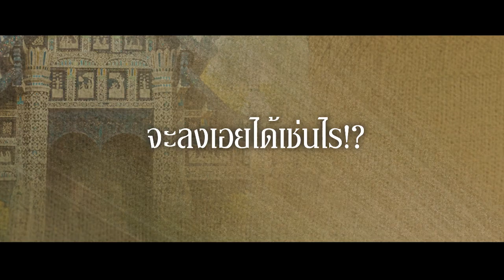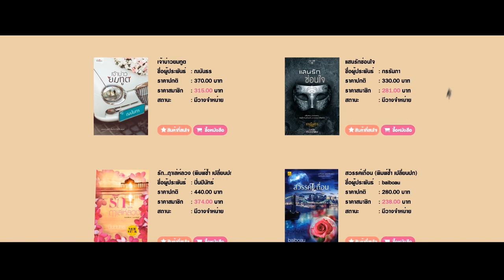[Teaser] นวนิยายชุด "สุภาพบุรุษจอมโจร"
สำนักพิมพ์ พิมพ์คำ ขอนำเสนอนวนิยายชุด "สุภาพบุรุษจอมโจร" กับสองนักเขียนดัง  "ณารา" และ  "อุมาริการ์"

"ดวงใจขบถ" โดย ณารา

'วีรบุรุษ แสงจันทร์ ดวงใจ'
หนึ่งชีวิตของทหารกล้า...เธอคือดวงจันทราที่ส่องสว่างอยู่กลางใจ
ขณะที่รัฐไตหลวงกำลังวุ่นวายระส่ำระสาย ผู้คนในบ้านเมืองต่างร่ำไห้
เหล่าเจ้าหลวงบ้างก็ถูกจับกุม บ้างก็สูญหาย บ้างก็หนีตาย
ชายชาติทหารอย่าง พสุ จึงถูกส่งมาปฏิบัติหน้าที่เพื่อช่วยเหลือเจ้าหลวงแห่งเมืองนาง
โดยที่เขาไม่ทราบมาก่อนว่าคนที่ช่วยไว้คือ เจ้าแสงจันทา เจ้านางน้อยผู้เป็นดวงใจของชาวเมือง

เมื่อหนึ่งชายหนึ่งหญิงต้องร่วมทุกข์และผจญความยากลำบากอยู่กลางป่า
เพื่อหลบหนีทหารเวียงม่านมายังชายแดนไทย
ทั้งคู่ก็ได้รู้ซึ้งถึงคำว่า...รัก

ทว่าชีวิตไม่ได้เรียบง่าย ในเมื่อฝ่ายหญิงเป็นถึงบุตรสาวเจ้าหลวงเมืองนาง
แถมยังมีคู่หมั้นรอคอยเธออยู่ที่พระนคร
ขณะที่มารดาของฝ่ายชายก็พยายามจับคู่ให้ตั้งแต่ยังไม่ได้เดินทางมาปฏิบัติภารกิจ

แต่เมื่อตัดสินใจว่าจะไม่ปล่อยให้ความรักครั้งนี้สูญสิ้น...แล้วทั้งสองจะต้องเผชิญกับสิ่งใด
เรื่องราวความรักระหว่างวีรบุรุษกับเจ้านางน้อยแห่งเมืองนางจะลงเอยเช่นไร

มธุรสโลกันตร์ โดย อุมาริการณ์

'โจรป่า...ดอกฟ้า...ความรัก'
ชั่วชีวิตหนึ่งของเขา...ความหวานล้ำอย่างเดียวที่ได้พบเจอคือเธอเท่านั้น
ถ้าเพียงแต่เขาไม่ใช่ไอ้เสือผา ขุนโจรใหญ่แห่งไพรวารี
และหล่อนไม่ใช่หม่อมหลวงเพชรน้ำผึ้ง คู่หมั้นนายตำรวจหนุ่มคู่อริ
เขาก็คงไม่ฉุดคร่าหล่อนมาเก็บไว้ในรังโจร...

ถ้าเพียงแต่โชคอยู่ข้างเขาสักหน่อย ได้เจอหล่อนช้ากว่านี้สักนิด
เสือผาคนนี้คงบอกได้เต็มปากเต็มคำว่าเพชรน้ำผึ้ง คือ...ผู้หญิงของเขา
เป็นคนที่เขาจะดูแลไปจนกว่าชีวิตจะหาไม่
และจะไม่มีวันพาอีกฝ่ายมาตกนรกโลกันตร์เช่นนี้
ในตอนนั้นหล่อนเพิ่งอายุเต็มสิบเจ็ด จึงไม่อยากเป็นเจ้าสาวของผู้ชายคนไหนทั้งนั้น

ทว่าโชคชะตากลั่นแกล้งให้หล่อนกลายเป็น ‘เมีย’ โจรโฉดแห่งไพรวารี
หญิงสาวสาบานว่าจะเกลียดเขาไปจนตาย จะไม่ให้อภัยอีกฝ่ายไปจนโลกหน้า
แต่สุดท้ายกลับหลั่งน้ำตาเมื่อถึงเวลาต้องพรากจากกัน
ตำนานรักระหว่างโจรป่ากับดอกฟ้าแห่งไพรวารีจะปิดฉากเช่นนี้จริงหรือ